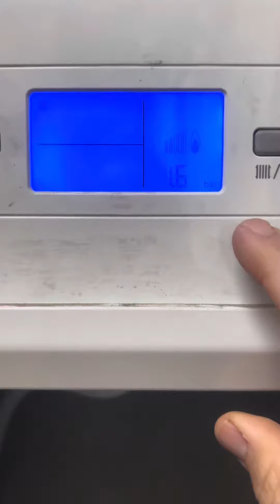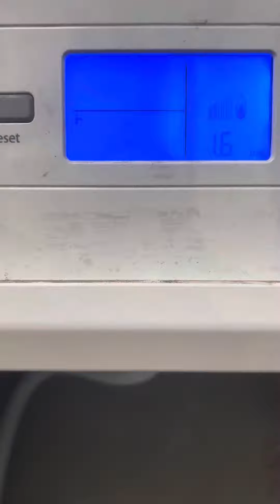caldaia energas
breve tutorial sulla caldaia
ENERGAS